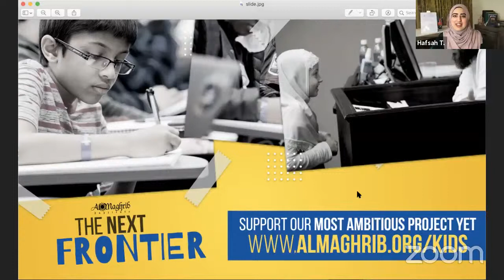AlMaghrib Family First | Live 3 | Sh Omar Hedroug and Sh Omar Suleiman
to support our most ambitious project yet, AlMaghrib for Kids!

Family First is a live story-based program that was specifically designed for both old and young.
Grab some tea, coffee, or hot cocoa and join us for a series of some of our favorite stories around a virtual living room fireplace from our AlMaghrib Family to yours.

IT'S TIME WE REVOLUTIONIZE LEARNING FOR KIDS!
Unique programming that builds faith, character, and friendships for children in the 8-13 age group.

✦ Through On Demand and Live Programming
✦ Graphic Novels and Interactive Books
✦ Captivating Storytelling Events.
✦ Fun, Engaging, Educative.